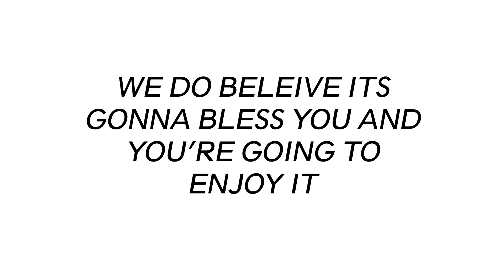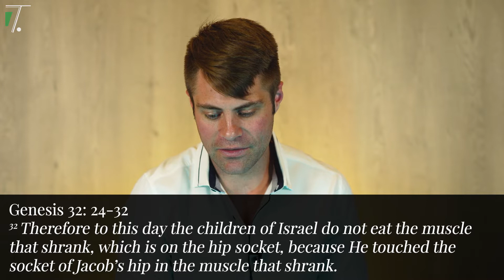The Cure to Emotional Hurt | Albert Wille | Theonos